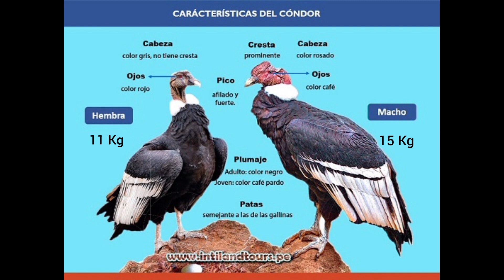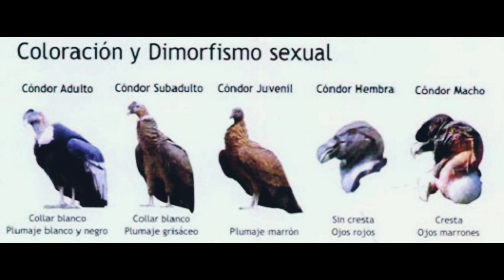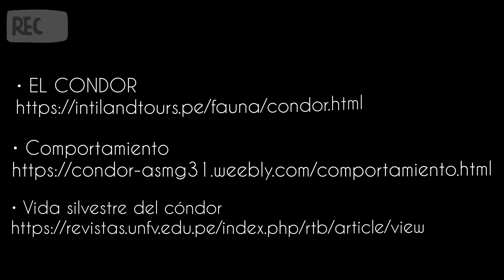☀️ EL CONDOR ANDINO (Vultur gryphus) - Ave sagrada de los incas 🌄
☀️ Hola, soy estudiante de la Universidad Nacional del Altiplano de la facultad de Ciencias Biológicas del programa de Ecología, hoy les comparto este video de la etologia de cóndor andino para que os sierva de material informativo y educativo.

Música usada en la elaboración del video:
🪩 EL CONDOR PASA